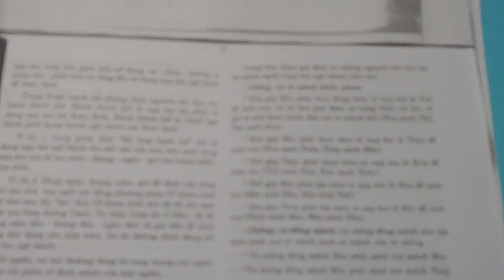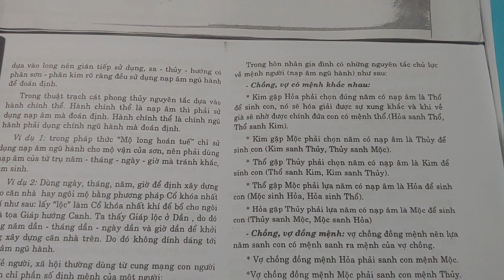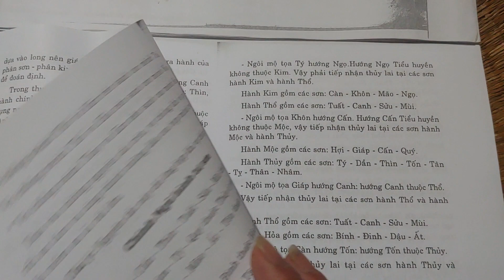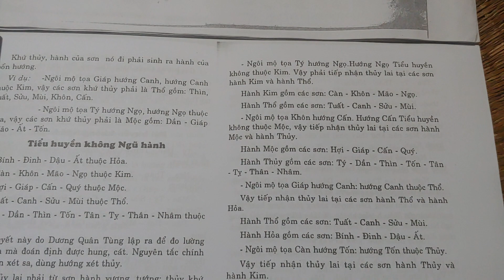cách tính ngũ hành tương sinh tương khắc để sinh con